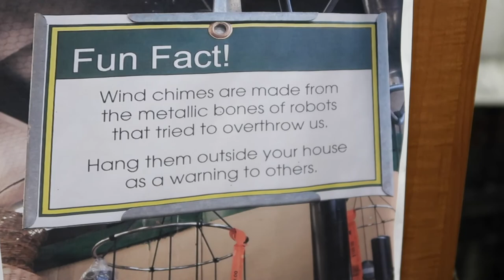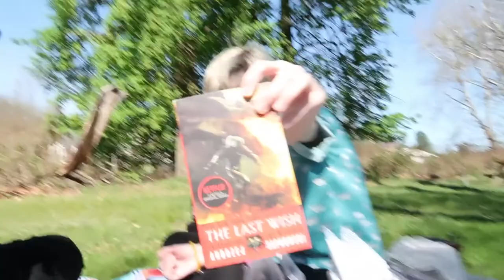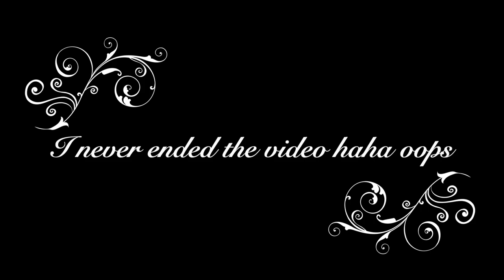Sunny Days & Picnics | HeyJay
This is your sign to go on a picnic with someone the next time it's nice out